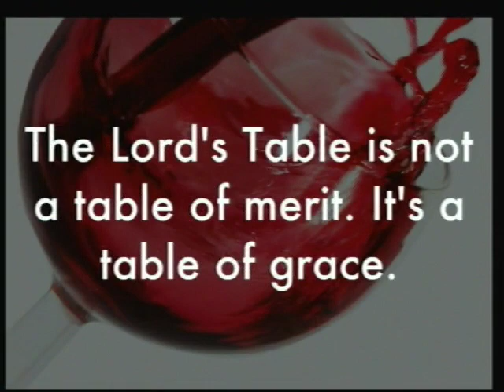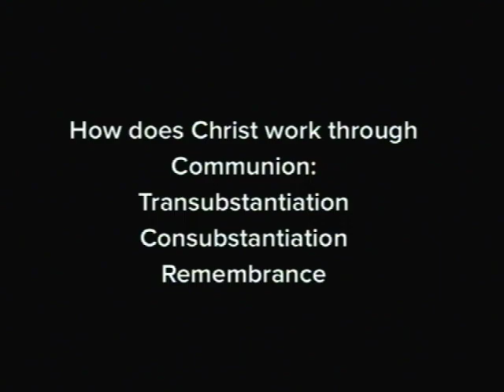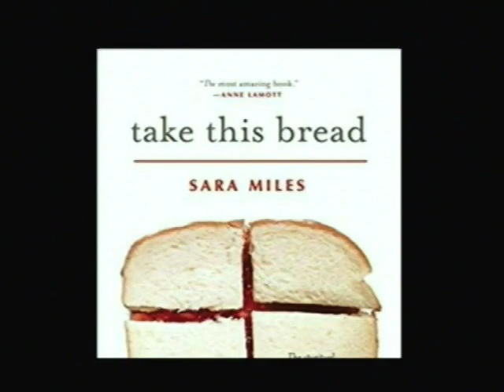Feast: Grace and Forgiveness - Rev. Jen S. Gibbs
"Maybe we lost the art of confession because we are afraid of what we will find or feel as we examine our heart for debts or regrets." - Rev. Jen S. Gibbs

Sunday, Rev. Jen S. Gibbs began a new worship series on the sacrament of Holy Communion.